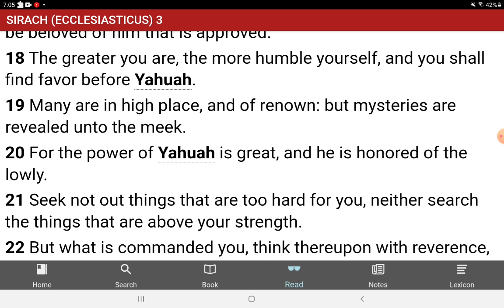Are you a humble person?